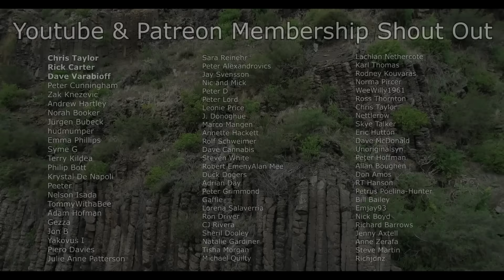Australia’s Hidden Ocean: Lake Eyre in Flood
Australia’s Lake Eyre, also known as Kati Thanda, is one of the most extraordinary natural features on the continent. Situated in the heart of the desert, it is Australia’s largest salt lake and the lowest natural point on the mainland. Most of the time, Lake Eyre is a vast, shimmering salt pan that stretches to the horizon, its surface glistening white in the outback sun. But when rare floods arrive, this dry basin transforms into an inland sea, bringing life to one of the harshest landscapes in the country. This dramatic change has fascinated explorers, scientists, and visitors for centuries, making Lake Eyre a geological and ecological marvel.

The story of Lake Eyre is one of shifting climates and ancient geology. During wetter periods in the past, such as around 35,000 years ago, the lake was three times its present size and surrounded by lush vegetation. Known as Lake Dieri, this enormous body of water was sustained by rivers flowing across what is now an arid interior. As the climate grew more extreme around 20,000 years ago, these rivers diminished, and the great inland lake shrank, leaving behind the salt flats we see today. The salts that give Lake Eyre its stark white crust were leached from ancient marine sediments that underlie the catchment, adding to its unique chemistry and appearance. This cycle of expansion and contraction, tied to Australia’s climate history, makes the lake a window into the continent’s environmental past.

Today, when floodwaters arrive from the Channel Country in Queensland, Lake Eyre bursts into life. Brine shrimp hatch, fish spawn, and millions of birds, including pelicans and banded stilts, migrate to feed and breed in this ephemeral paradise. Satellite images show the transformation vividly, as the desert turns into a glistening inland sea that reflects the skies above. These events are rare and unpredictable, but they showcase the power of nature to reshape the landscape and revive ecosystems almost overnight. For Indigenous Australians, Lake Eyre has been significant for thousands of years, with cultural stories and knowledge tied to its waters and transformations.